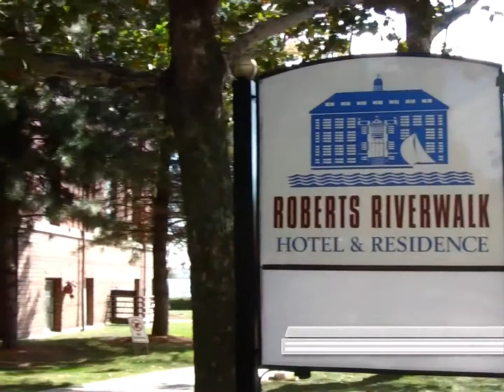Billionaire Michael V Roberts on American Entrepreneur